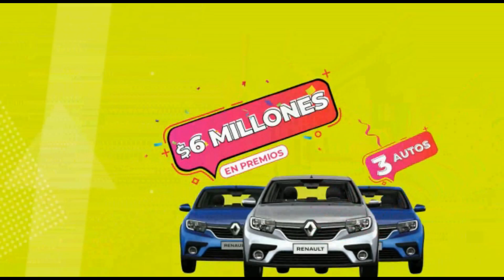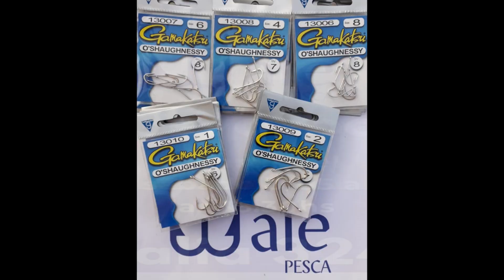Amarillos y Dorados en Sauce Viejo y Desvío Arijon Gracias Visión Pesca